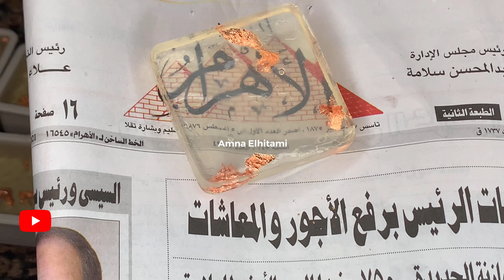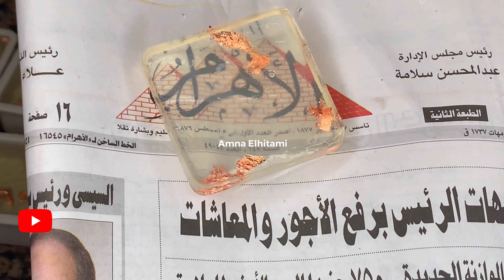صابون شفاف | Amna El Hitami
طصابون شفاف    | Amna El Hitami
Amna's planet
ingredients for 1 kg
100 g stearic acid
270 g monopropylene glycol
50g oleic acid or castor oil
50 g glycerin
150g coconut oil
95 g distilled water
48 g sodium hydroxide
200g sorbitol
50 g betaine bp4
30g triethanolamine
ingredients for 5 kg
ingredients
500 g stearic acid
750 g coconut oil
250 g glycerin
250 g oleic acid
1350 g monopropylene glycol
240 g sodium hydroxide
475 g distilled water
1 kg sorbitol
250 g cocamidrophyl betaine
150 g triethanolamine

مكونات 1 كجم
 100 غرام حمض الشمع
 270   البروبيلين جلايكول
 50 غ حمض الأوليك أو زيت الخروع
 50 جم جلسرين
 150 جرام زيت جوز الهند
 95 جرام ماء مقطر
 48 جم هيدروكسيد الصوديوم
 200 جرام سوربيتول
 50 جم بيتين bp4
 30 جم ثلاثي إيثانول أمين
 المكونات 5 كجم
 مكونات
 500 جرام حمض الشمع
 750 جرام زيت جوز الهند
 250 جم جلسرين
 250 جرام حمض الأوليك
 1350  البروبيلين جلايكول
 240 جم هيدروكسيد الصوديوم
 475 جرام ماء مقطر
 1 كجم سوربيتول
 250 جم كوكاميدروفيل بيتين
 150 جرام ثلاثي إيثانول أمين

لينك صفحة ادوات هاند ميد

ده لينك جروب الاستاذ علي الكيميائي عنده خامات كويسة و بيبيع بالجرامات البسيطة علي قد الوصفة وبيجيب المواد من نيرول

saku chemicals ساكو

Nerol  شركة نيرول للكيماويات
٢٠٨ شارع الجيش ، باب الشعرية
دكتورة الهام الابجي
مصنع الابجي للزيوت

صابون القهوة امنة الهيتمي
زبدة الجسم
 طريقة عمل صابون جلسرين شفاف في خمس دقائق
 و بمنتهي السهولة و اليسر
soap making
cold process soap making
مشروع صابون
 مشروع صناعة الصابون مشروع مربح